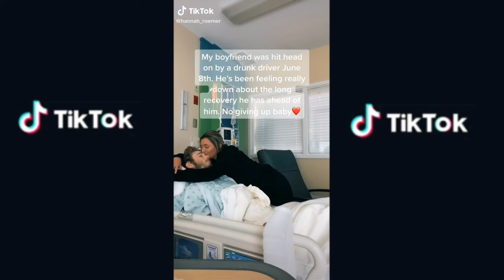Don't Give Up When Things Get Tough